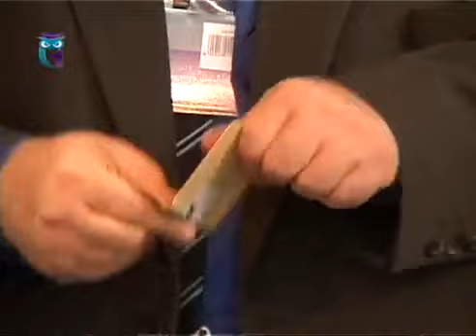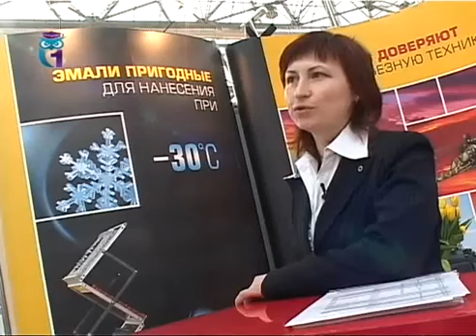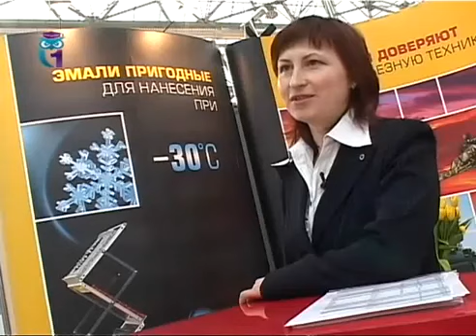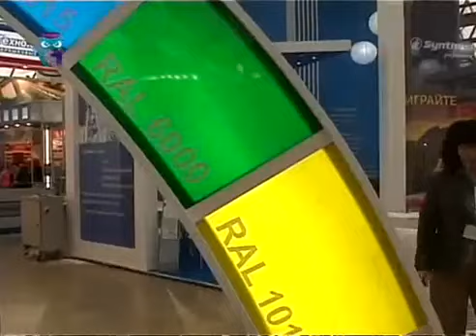То, что делает жизнь ярче